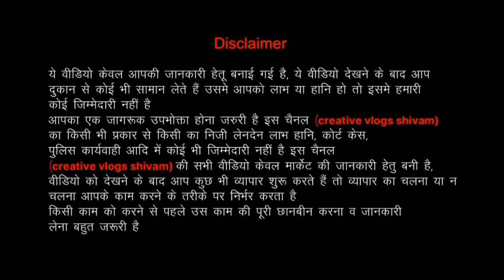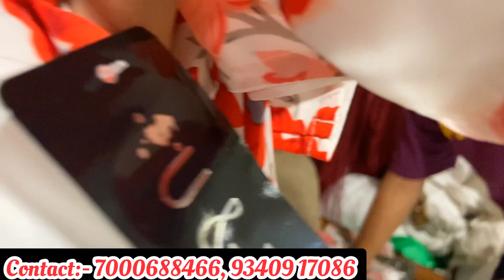100% Fresh|Branded Original Ladies Clothes Top, Dress|Export Surplus Wearhouse in Delhi|Kids Clothes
*DELHI*
FOR ORDER
Adress:- Hotel sunview
212 Aanad parwat
Desh Bandhu Gupta road
Delhi

Phone number
Aarti Collection

Phone number

Export surplus,
Garments,
Surplus,
Export,
Branded